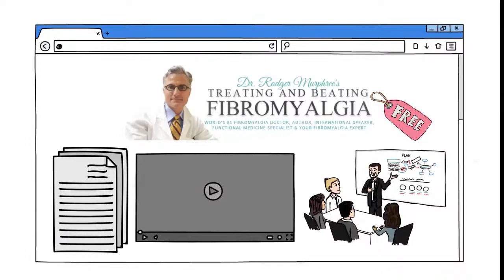Treat and Beat Fibromyalgia Today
Dr. Murphree works with patients all over the world! If you are interested in working with Dr. Murphree please learn more by visiting

To learn more about our all-natural pharmaceutical grade supplements, please today!

Dr. Murphree is a frequent guest on local and national radio and television programs including NBC, Fox, and ABC. He writes for several professional and public health related publications. His articles have appeared in The Washington Post as well as peer reviewed professional journals, including, Townsend Letter for Doctors and Patients, Chiropractic Economics, Alternative Fibromyalgia News Magazine, The American Chiropractor, and Nutri-News.

Dr. Murphree conducts doctor's continuing education seminars throughout North America helping doctors become proficient in nutritional medicine.

Dr. Rodger Murphree, DC, CNS
3928 Montclair Rd. Suite 230
Mountain Brook, AL  35213